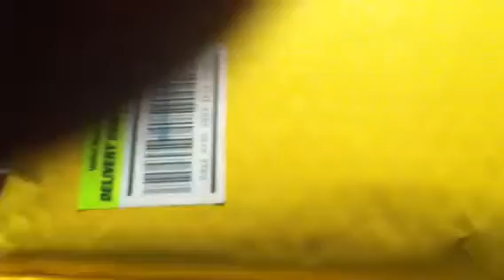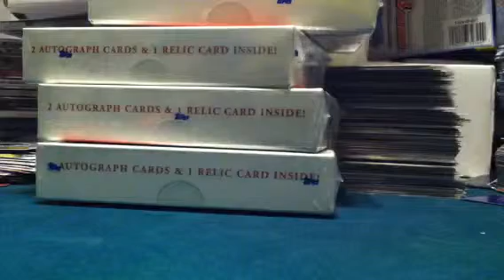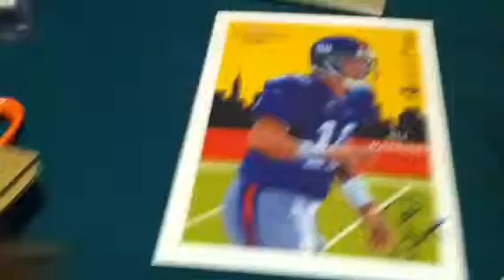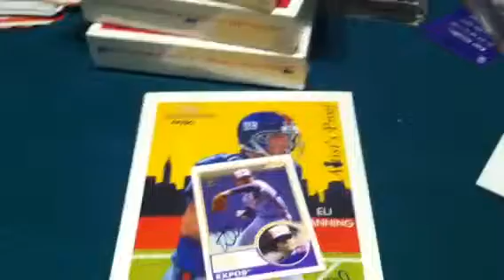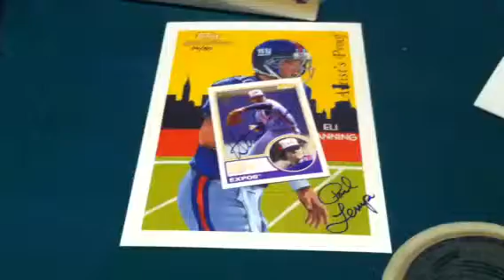Topps mail day :/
Replacements please follow us on face book at a & n sports cards. For box breaks contests and more!!